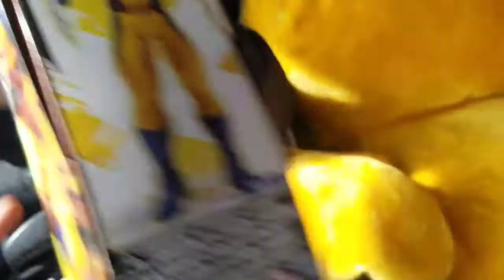SURPRISE P.O BOX PACKAGE OPENING!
Ace6/9 Vlogs And More
8330 Long Beach Blvd Ste 111 #397

Jasmine's Musical.ly: jasmine_roberto